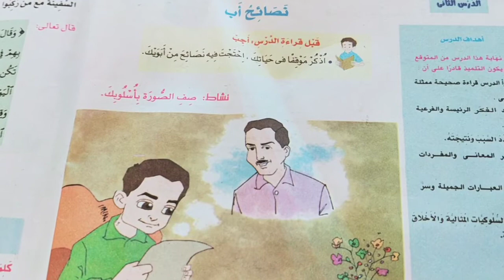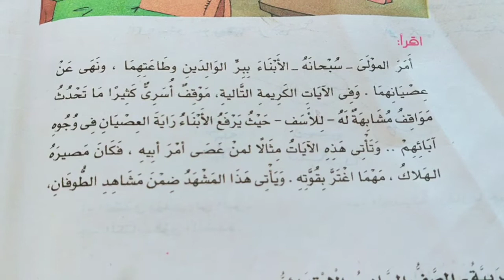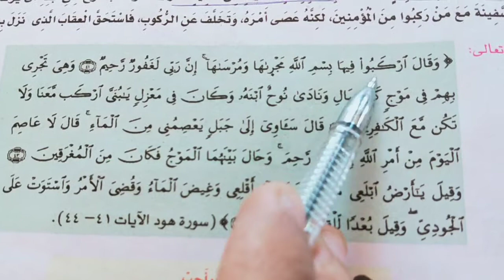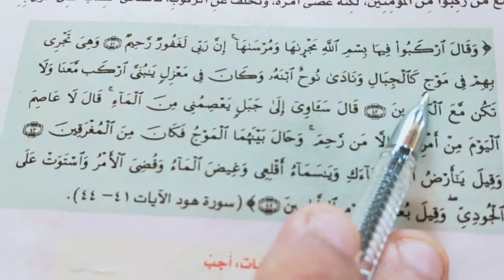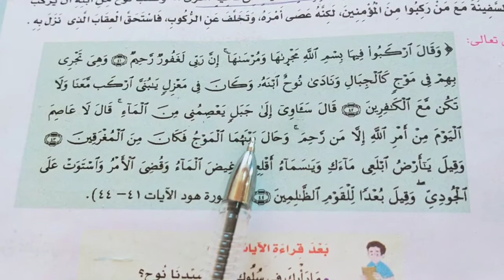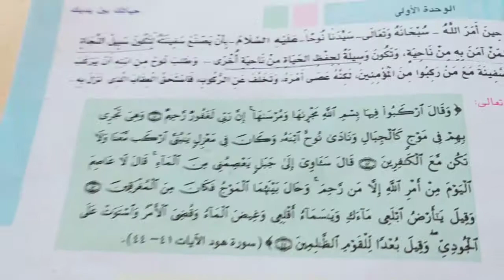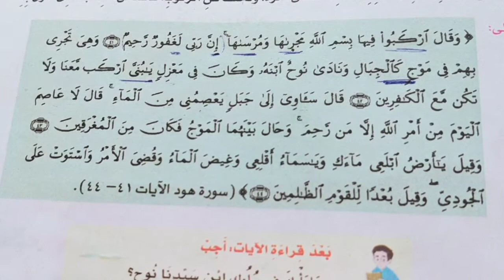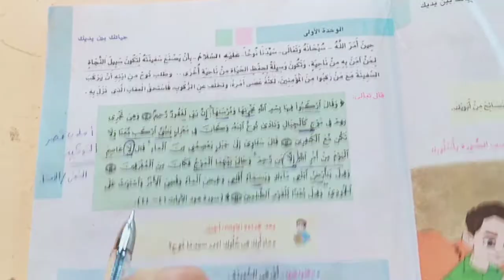درس نصائح أب